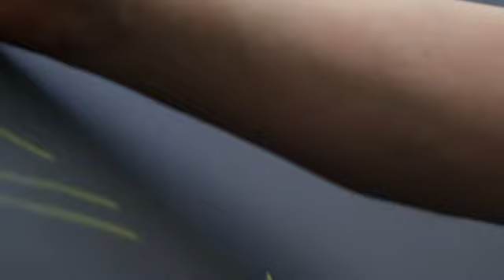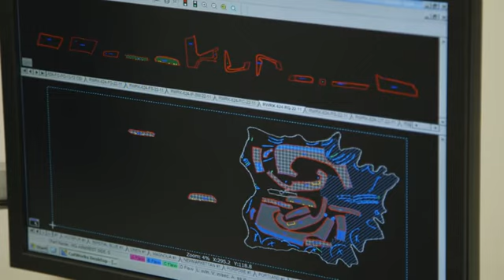Coulisses Bentley - Video Factory Leather Shop B Roll